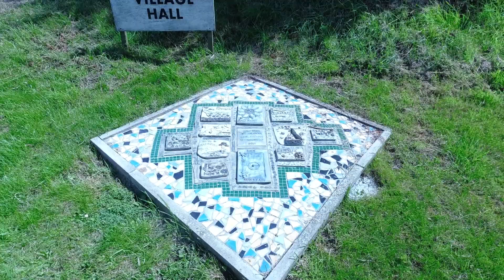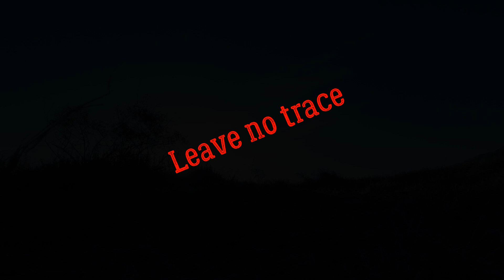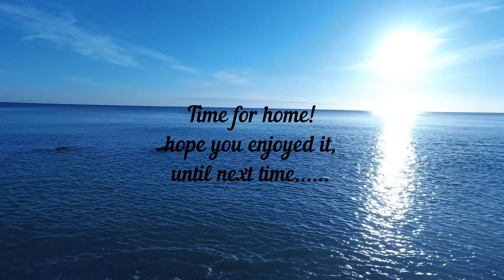East coast hike & wild camp 2020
After months of not been out, I,m out, out!